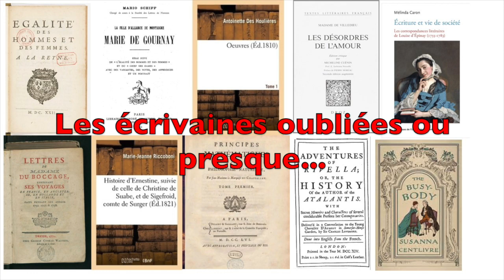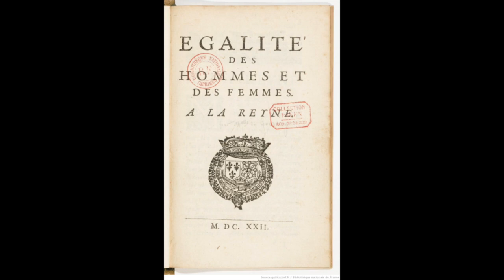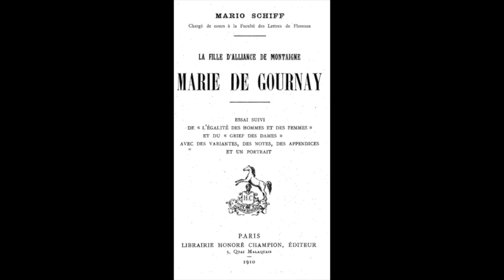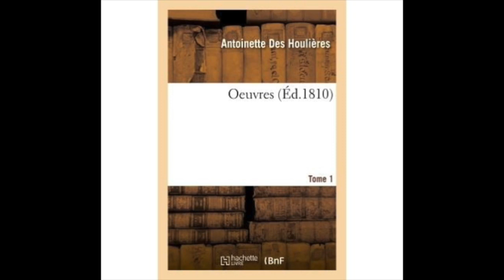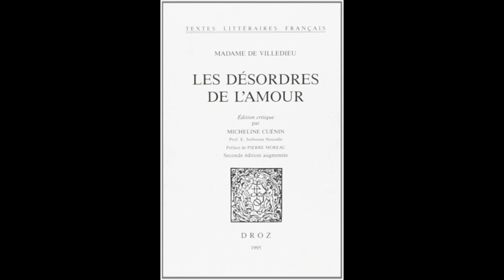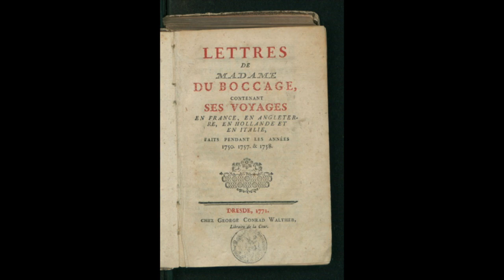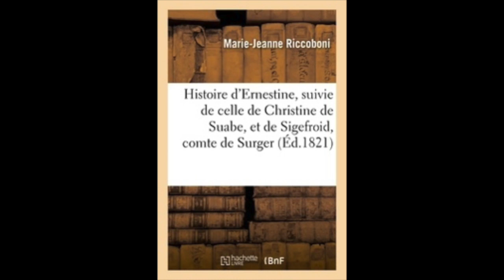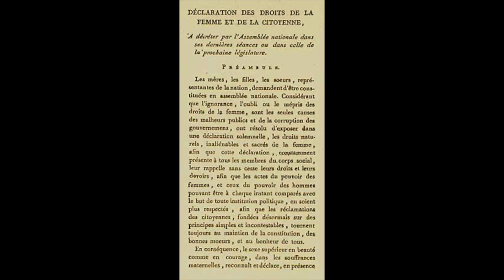Les écrivaines oubliées ou presque....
Bonjour,
Voici la version "animée" du podcast qui sort le 11 avril prochain... donc en avant-première ici (sachant que je n'ai pas le même public sur le podcast)...

J'espère que vous apprécierez cette vidéo plus "audio" sur 9 écrivaines un peu oubliées mais qu'il serait facile de remettre en lumière...

Bibliographie :
Dermenjian Geneviève, Irène Jami, Annie Rouquier, Françoise Thébaud (dir.),
La place des femmes dans l’histoire. Une histoire mixte, Belin, 2010.

Perrot Michelle, Duby Georges, Histoire des femmes en Occident, Tome III. XVIe-XVIIIe siècle, Perrin, Paris, 2002.

Naudier Delphine « Écrivaines,deuxième sexe de la littérature. »
Le Monde diplomatique. Manières de voir, n°68, 2003 - p.14-18.

Planté Christine, « La place des femmes dans l’histoire littéraire : annexe, ou point de départ d’une relecture critique ? »,
Revue d’histoire littéraire de France, 2003, Vol. 103, p. 655-668.

xx
Lisa